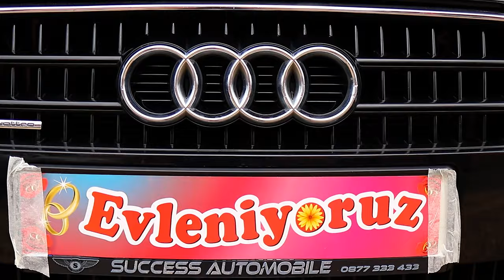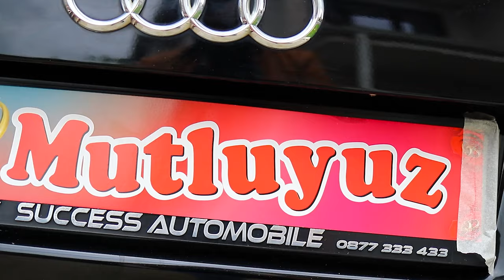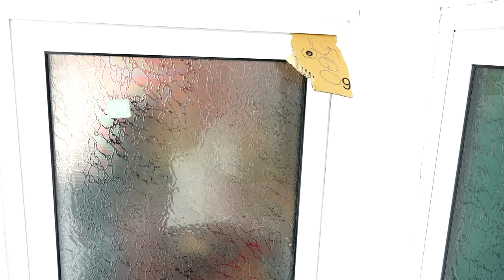MECO & EMİ 1 BÖLÜM GELİN ALCI DUSHTUBAK NAZİF